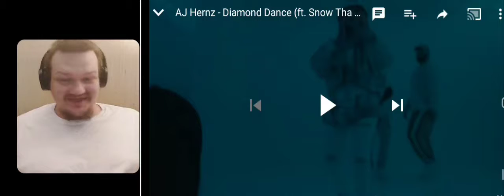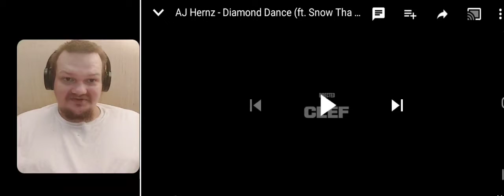aj hernz diamond dance ft. snow tha product reaction